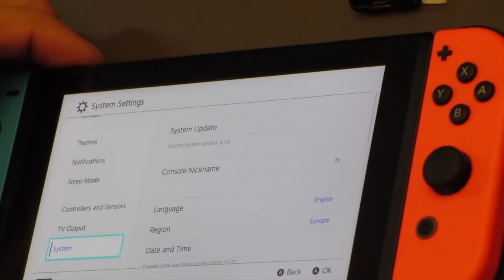TeamXecuter Demos Their SX PRO Working On 5.1.0 Nintendo Switch With Games And HB Support (Reupload)